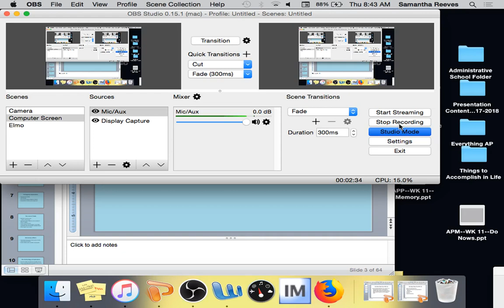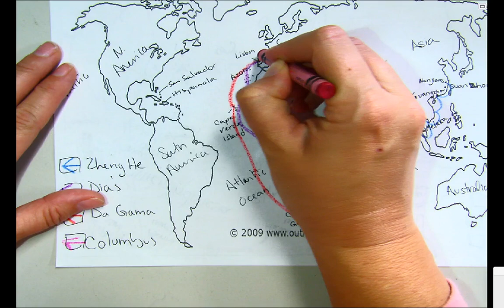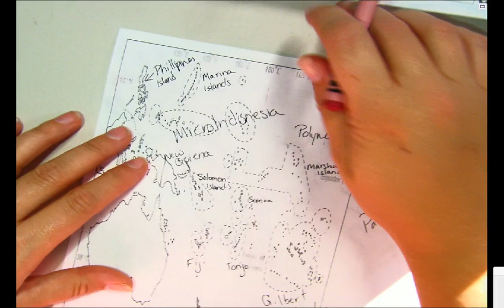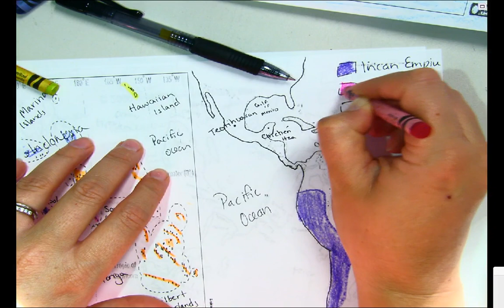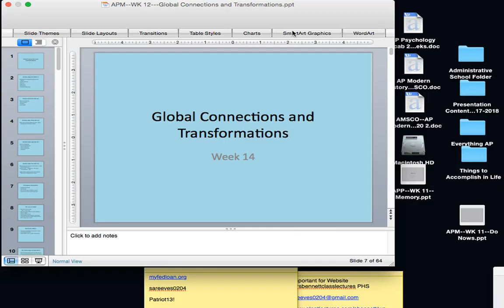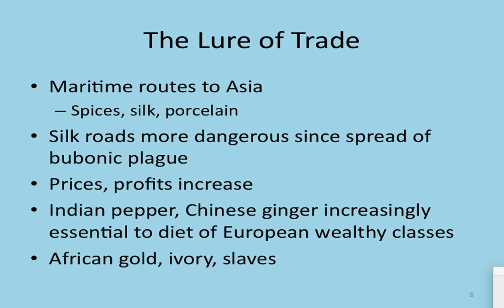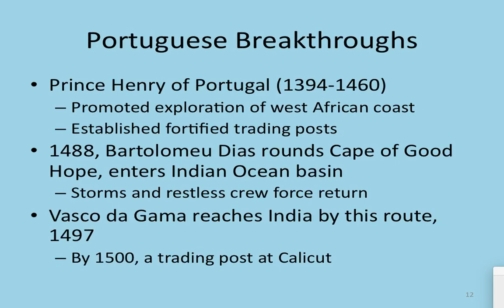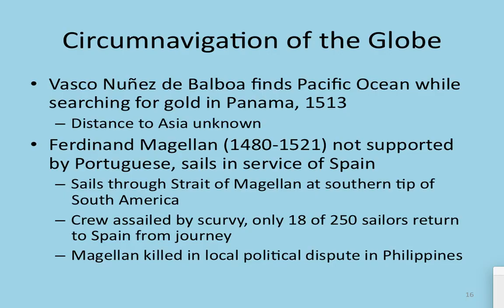APM--WK 12--Day One--Map and Notes